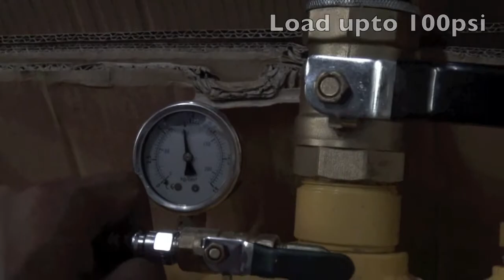How To Change Tire Manually In Less Than 3 Minutes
Mount all tubeless tires range from 19.5" to 24.5".  Demount tire in 8 seconds, and remount in 20 seconds without strain.  Demounting truck tires with TD-100M so easily and won't damage beads.  Two simple tools can do it all.  Work on standard and super tough beads.